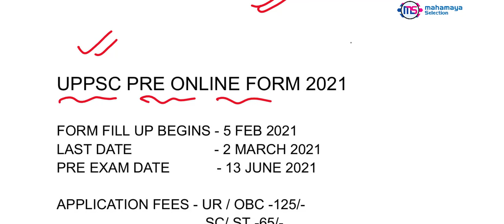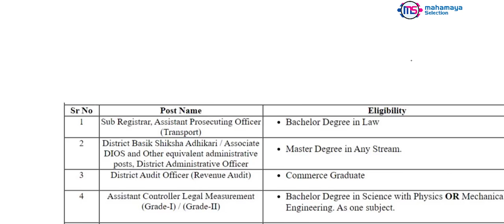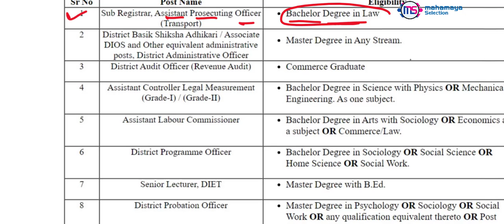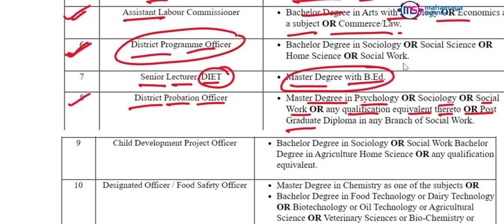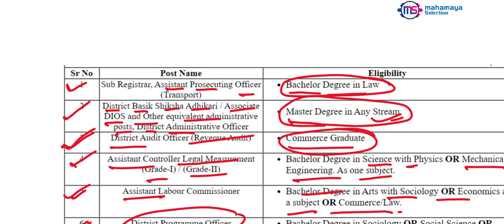Utter Pradesh Public Service Commission Pre 2021 Exam Pattern & Vacancy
UPPSC Pre Online BEGINS - 5 FEB 2021
Last Date- 2 March 2021
PRE Exam Date- 13 June 2021
Application Fees- UR/OBC- 125/-
SC/ST -65/-
PH Candidate/- 25/-
Age Limit
eligibility Criteria- Bachelor Degree